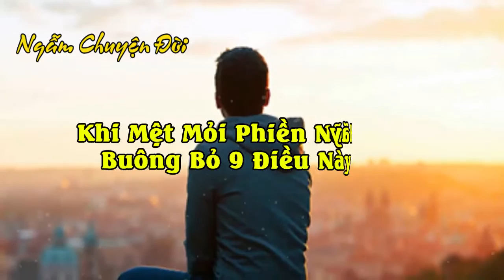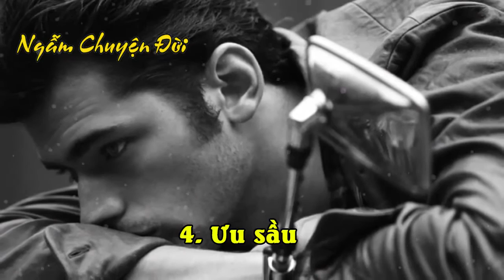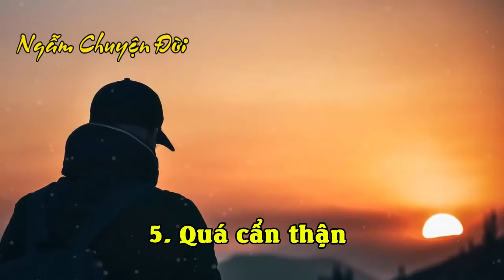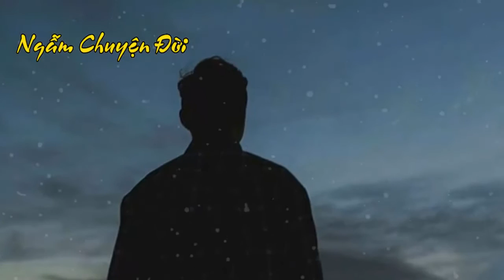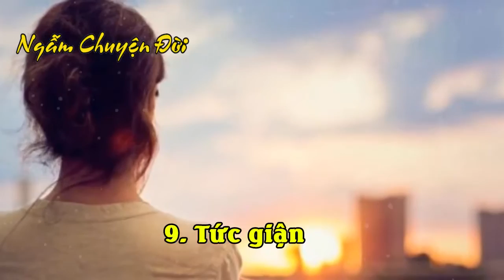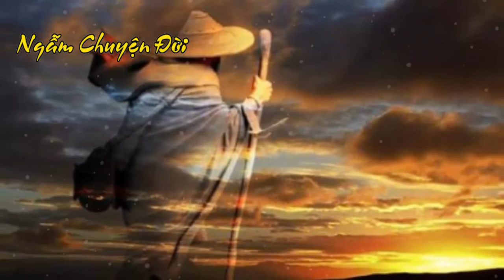Tin tức nhanh và chính xác nhất ngày 24/10/2023/Tin nóng Việt Nam Mới Nhất Hôm Nay/Bantinnong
Khi Mệt Mỏi Phiền Não Hãy Buông Bỏ 9 Điều Này
Ngẫm Chuyện Đời Với mục tiêu cung cấp cho cộng đồng những bài viết mang tính nhân văn ,giáo dục tưởng sâu sắc về đời sống ,con người
✪ Tuyên bố miễn trừ các trách nhiệm pháp lý:
- Kênh Ngẫm Chuyện Đời  xây dựng các nội dung không nhằm đả kích, bôi nhọ bất cứ cá nhân, tổ chức nào.
- Kênh Ngẫm Chuyện Đời  không chịu bất cứ trách nhiệm nào liên quan đến các bình luận của khán giả.
© Bản quyền: Thuộc về Kênh Ngẫm Chuyện Đời , Qúy vị vui lòng không Reup video,hình ảnh, âm thanh của Kênh.
❤ Cảm ơn quý vị khán giả đã theo dõi và ủng hộ kênh của chúng tôi  !